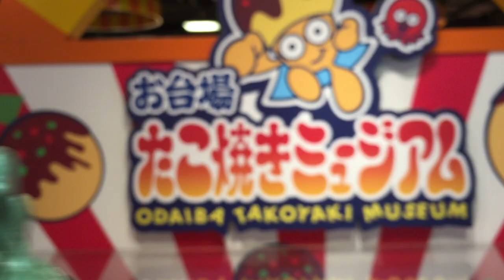Pipsqueak Adventures: Pipsqueak and Dewdrop travel Japan!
Pipsqueak and Dewdrop had some pretty exciting adventures in Japan. A huge thank-you to all of our friends, fellow artists, collectors, and everyone who attended the show - you made our trip to Japan super memorable!

*Dewdrop (the cute blue guy) is designed and made by artist Chris Ryniak - you can find his Youtube channel And search for him on Instagram, Facebook, and Twitter!

Music is the 1960's Ultraman theme song, by Kunio Miyauchi and Kyōichi Azuma, and performed by members of the Misuzu Children's Choral Group.

Thank you so much Japan! We love you!